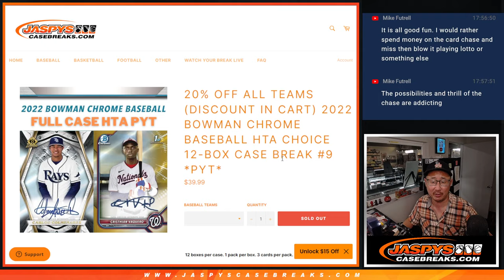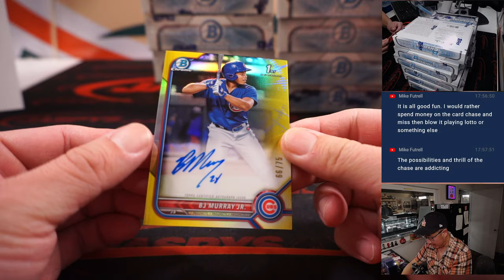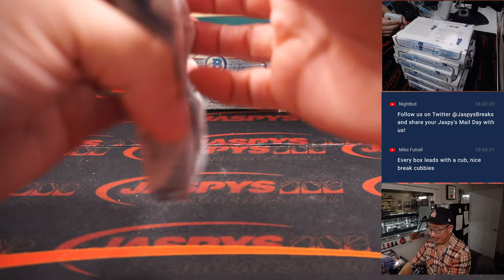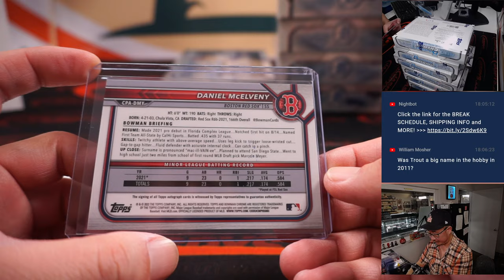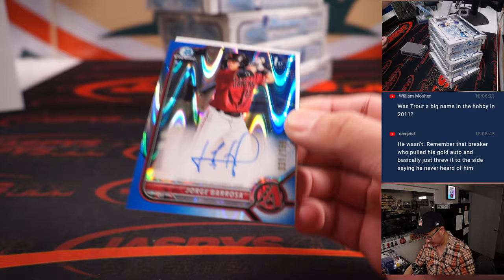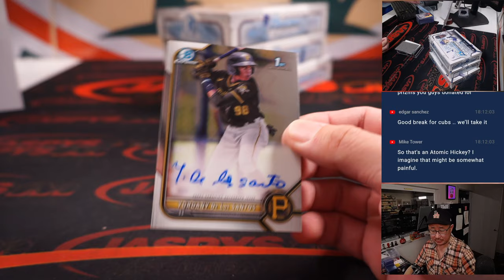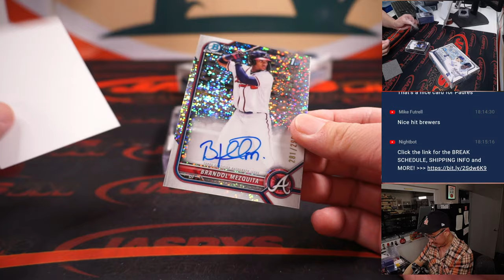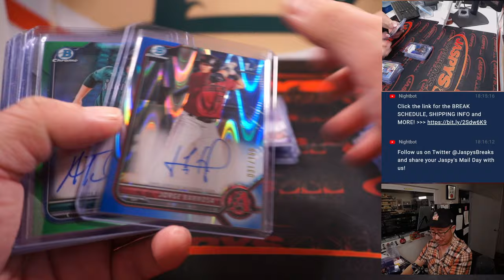Tu, 11.29.22 ~ 2022 BOWMAN CHROME BASEBALL HTA CHOICE 12-BOX CASE BREAK #9 *PYT*